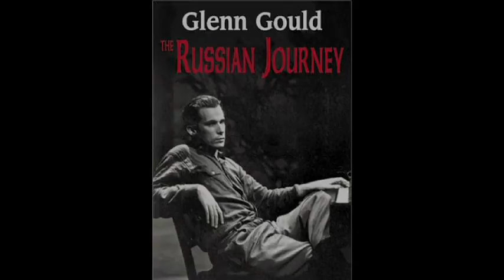Glenn Gould: The Russian Journey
The date is May 2nd, 1957. Stalin died only four years before and perestroika is still a long way off. However, the Canadian pianist Glenn Gould, who is just 24, arrives in Moscow for an exceptional tour: he is the first North American musician to play behind the iron curtain. This is the story that Glenn Gould in Russia tells by revealing documents from the Canadian Ministry of Foreign Affairs that had remained classified for years. Witness accounts from musicians such as Ashkenazy and Rostropovitch, parts of the original recordings of Gould’s concerts in Moscow and Leningrad, as well as a recording that had never been released before of his lecture-recital in Leningrad make this an invaluable documentary revealing an aspect of Glenn Gould’s artistry that few people are aware of.
The DVD/Blu-ray contains unreleased documents, photos and statements from Mstislav Rostropovich, Vladimir Ashkenazy Rostropovich and more.

A film by Yosif Feyginberg